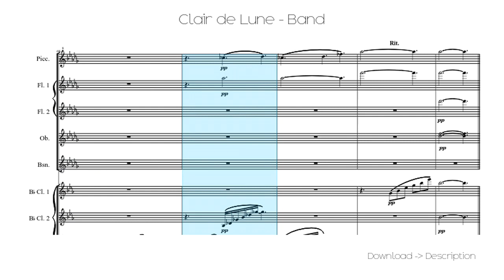🎶 Clair De Lune - Band 🎸🎸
Sheet for song: 🎶 Clair De Lune - Band 🎸🎸